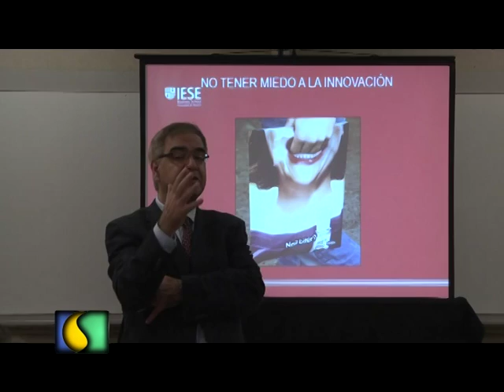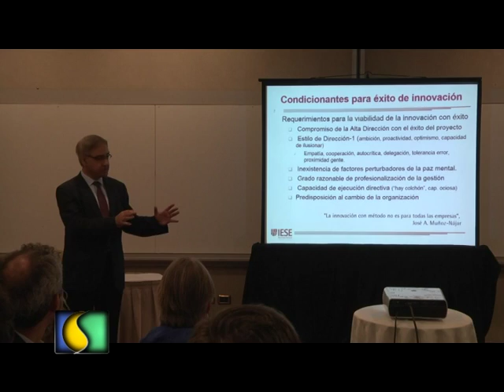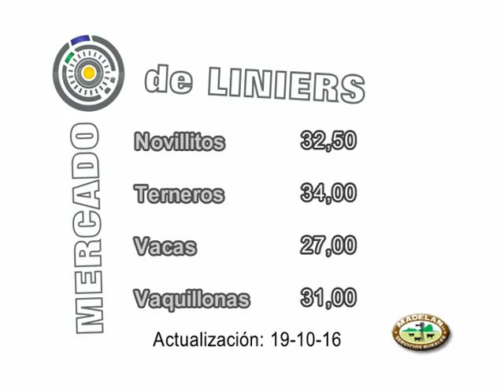SEMBRANDO AL AMANECER 20 10 2016